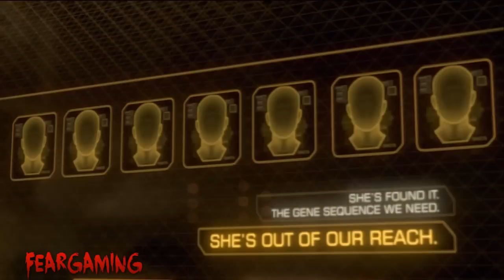Deus Ex: Human Revolution walk through 1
Deus Ex: Human Revolution walk through HD quality